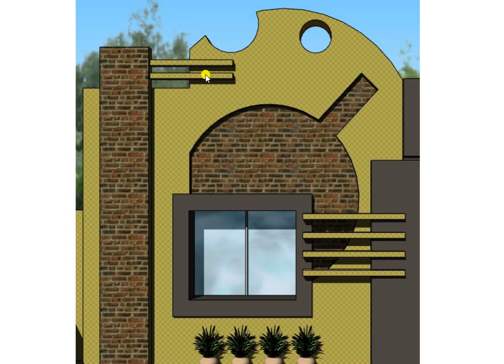25 x 50 HOUSE DESIGN I 25 X 50 GHAR KA NAKSHA I 1250 SQFT HOUSE PLAN I 5 MARLA HOUSE MAP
25 x 50 HOUSE DESIGN
25 X 50 GHAR KA NAKSHA
1250 SQFT HOUSE PLAN
5 MARLA HOUSE MAP

Hello friends I am Architect Waqas
I am giving you free advice about 25 x 50 house design
I will give you a lot of good advice and show you full details about 5 marla house map
This will help a lot in building your house

Ye aik khoobsorat 25 X 50 ghar ka naksha hai

25 x 50 HOUSE DESIGN,
25 X 50 GHAR KA NAKSHA,
1250 SQFT HOUSE PLAN,
5 MARLA HOUSE MAP,
Architect Waqas,